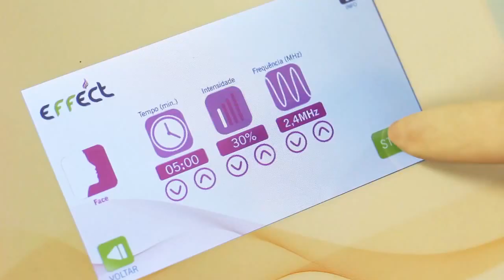Aparelhos de Estética da HTM Eletrônica